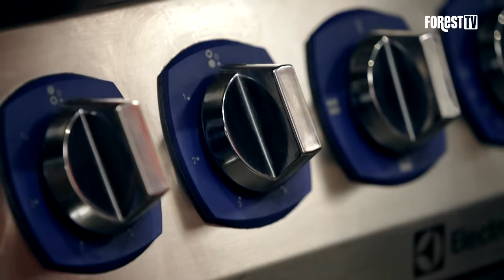AWONIYI & AURIER JOLLOF RICE MASTERCLASS | BLACK HISTORY MONTH | PREMIER LEAGUE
Nottingham Forest duo Taiwo Awoniyi & Serge Aurier team up with Ayo Akinwolere, Andrew Mensah & his mum 🥰 to see which team can produce the winning jollof rice recipe.